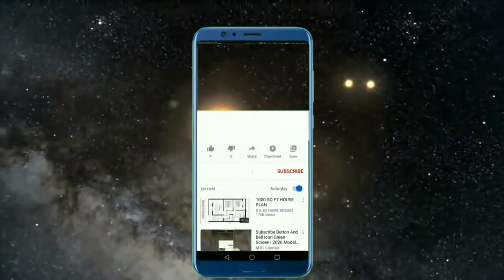୨୦୨୧ ରେ ଭାଗ୍ୟଶାଳୀ ରାଶି | ଏ ମାନଙ୍କର ବଦଳିଯିବ 2021 ରେ ଭାଗ୍ୟ || ଆସିଗଲା ଖୁସିର ସମୟ ||odia rashifalapendant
୨୦୨୧ ରେ ଭାଗ୍ୟଶାଳୀ ରାଶି | ଏ ମାନଙ୍କର ବଦଳିଯିବ 2021 ରେ ଭାଗ୍ୟ || ଆସିଗଲା ଖୁସିର ସମୟ || odia rashifalapendant

Ahi video re apanamane janiparibe ki kumbha rasira lokamananka pain janma Tharu mrutyu paryanta Sampurna bhagyafala.

odia bayagita
odia sadhubani
odia anuchinta
odia tips
odia vastu tips
vastu bichara
odia nitibani
Aquarius horoscope Odia
Kumbha rashi Odia Rasifala
Odia zodiac sign
Odisha horoscope
Odisha Rasifala

odia bayagita
odia sadhubani
odia anuchinta
odia tips
odia vastu tips
vastu bichara
odia nitibani